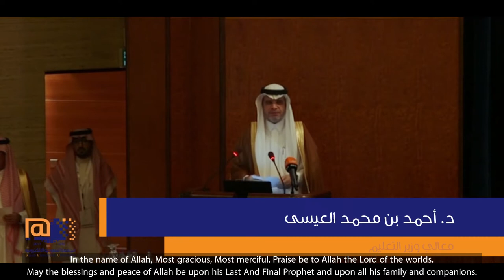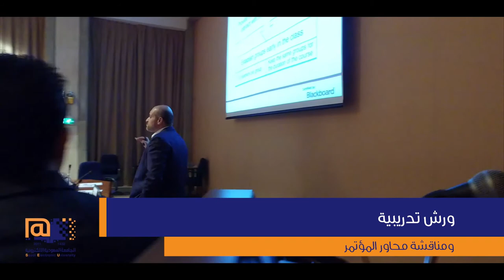المؤتمر الدولي للتعليم المدمج I الجامعة السعودية الالكترونية